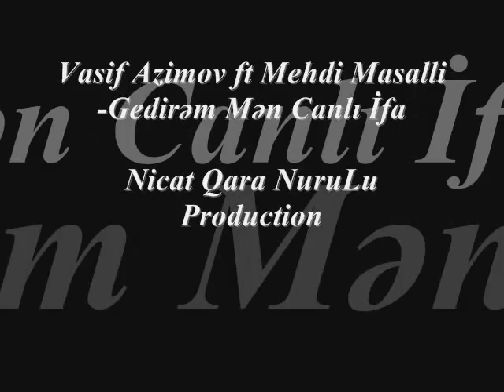Vasif Azimov ft Mehdi Masalli-Gedirem Men Canli ifa 2015